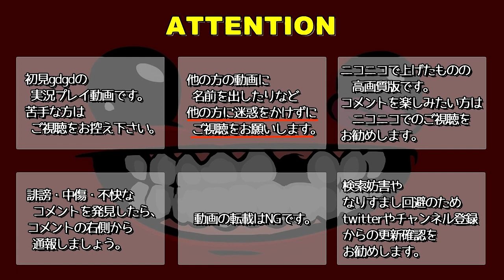グロカワ鬼畜ゲームを実況プレイ part5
まさに地獄だと言わしめんばかりの鬼畜になっていくゲーム、「Super Meat Boy」の実況プレイ動画です。